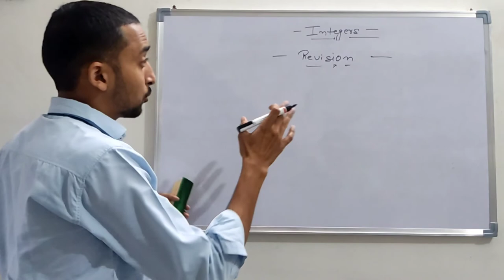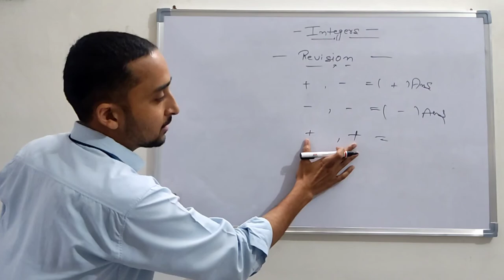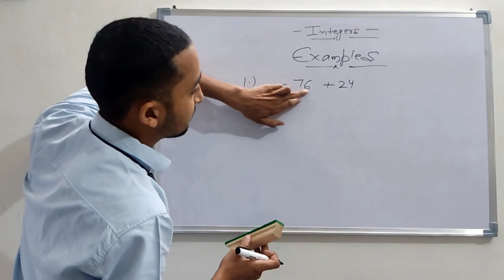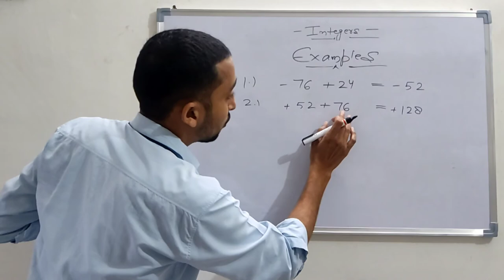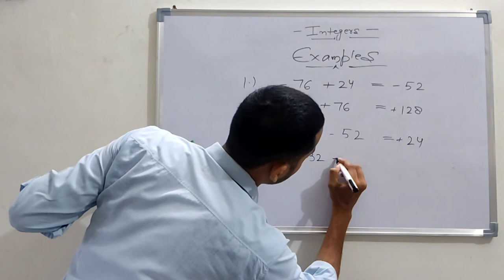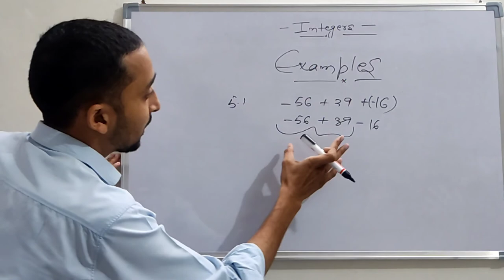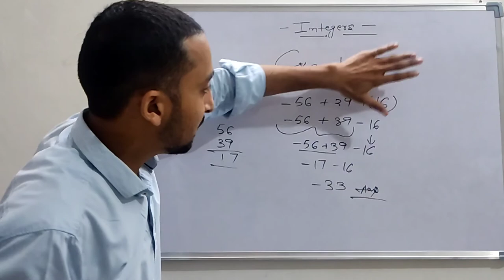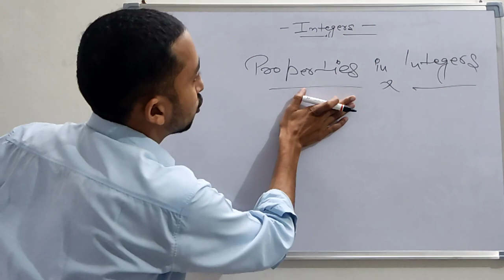Integers from basic || Sample Questions on plus, minus rule || part - 3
Hello students, welcome back to math with azim, In this video I will going to do some sample questions on plus, minus rule. As you konw in the last part,we had clear the concept of plus, minus rule. So for more clarification, here we are representing some examples on plus, minus rule. Also if you don't watch the part - 2 of integers so please i am suggesting you to watch the part - 2 first and then move to part - 3 so batter understanding. link for part - 2 is given below